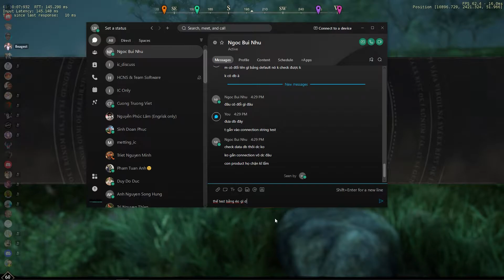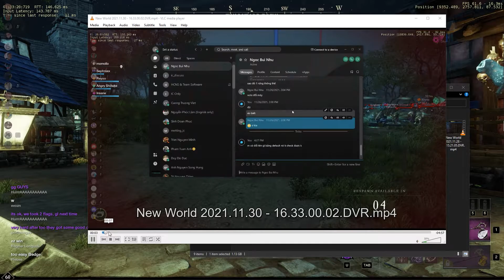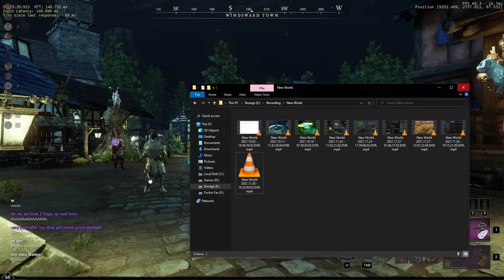New World ban appeal